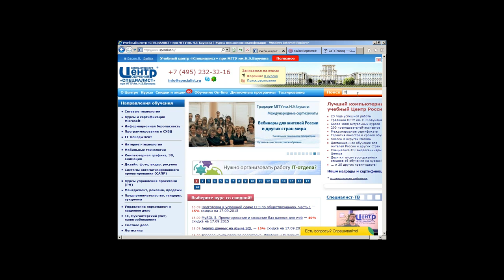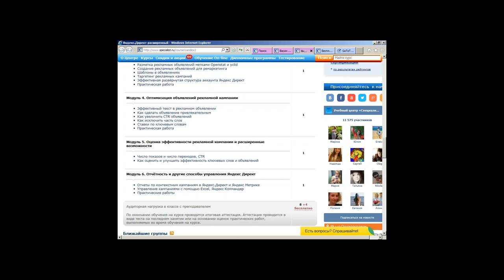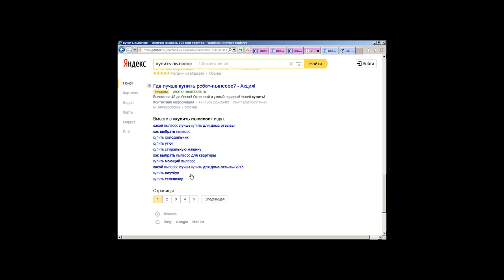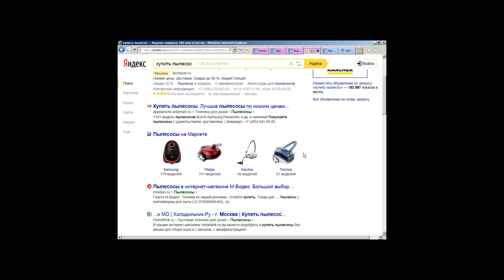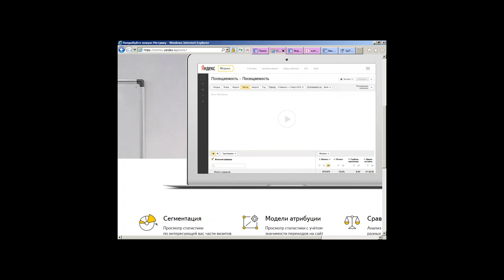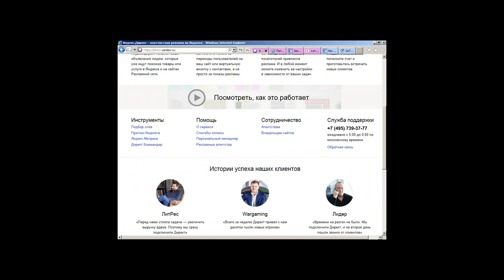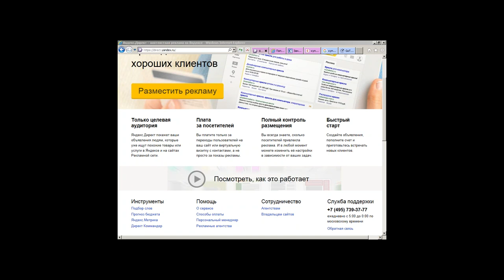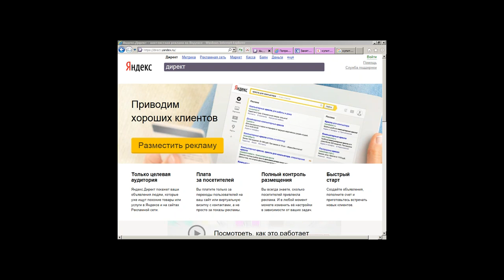Контекстная реклама в Яндекс Директе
На бесплатном семинаре Центра компьютерного обучения Специалист "Яндекс.Директ – рекламный канал в Рунете" вашему вниманию будет представлен краткий экскурс в систему контекстной рекламы. Вы узнаете:
- Как регистрировать аккаунт для работы в Яндекс Директе.
- Как эффективно настроить рекламу.
- А также последние новости об изменении политики показа объявлений в Директе, произошедшие в сентябре 2015 года.

Семинар ведет сертифицированный специалист Яндекс Директ и Google Analytics Яков Михайлович Васин.